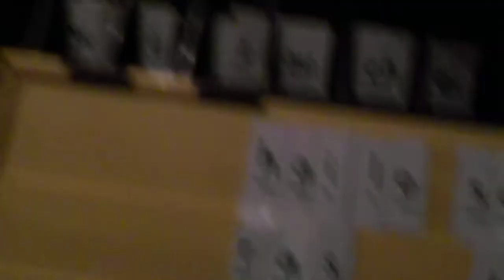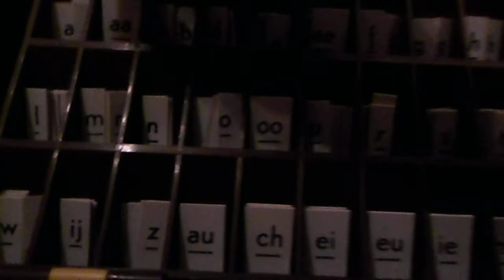teach me , teach me ,teacher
rastafari school!